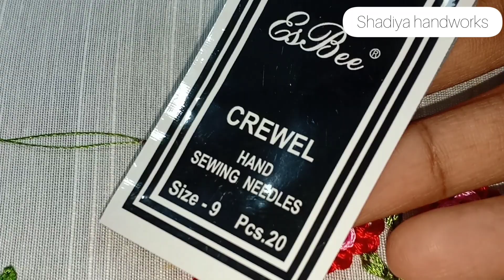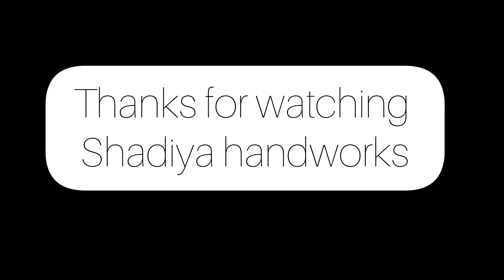Very beautiful silk thread ring knot flower embroidery design for kurti gown blouse sleeves|needle